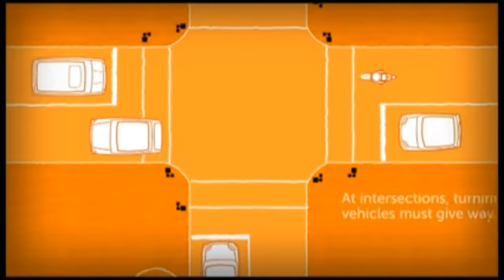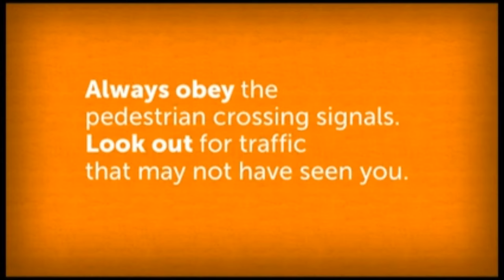Pedestrian Crossings with Traffic Lights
Road safety video - pedestrian safety on roads